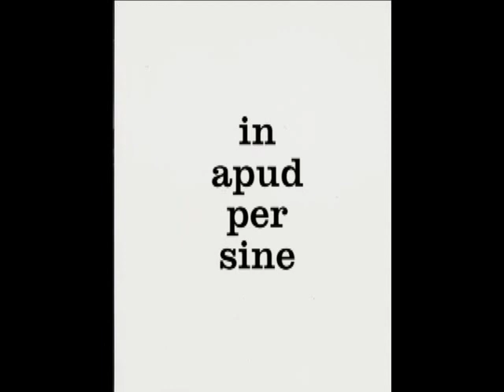Week 1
in-in, apud-with, per-through, sine-without